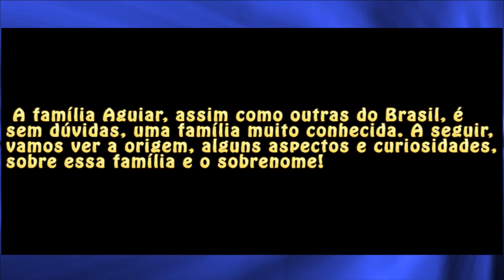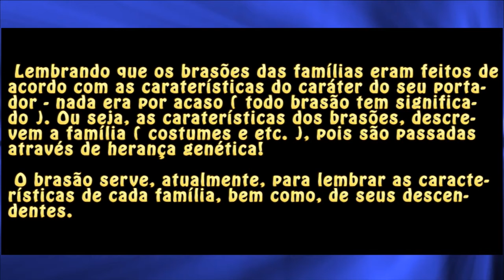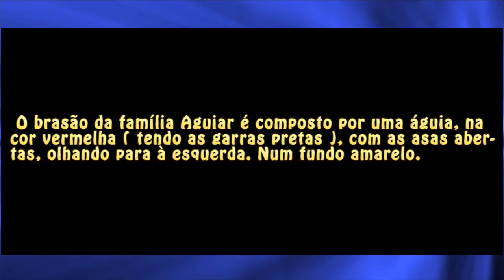Sobrenomes: Aguiar / Aguilar e mais!